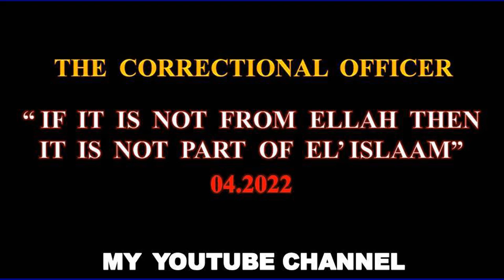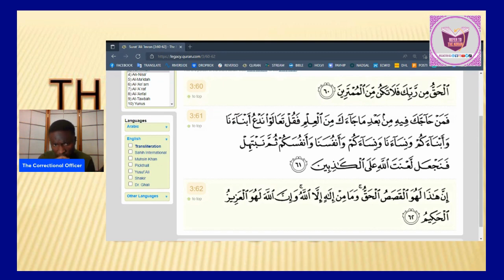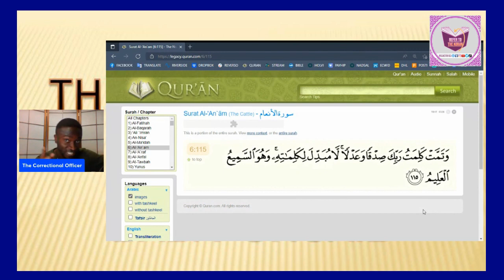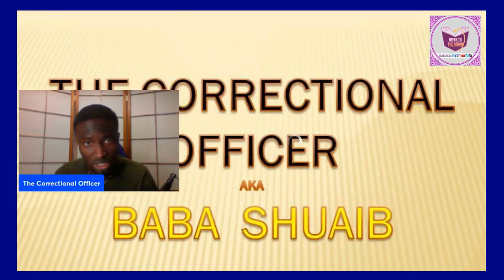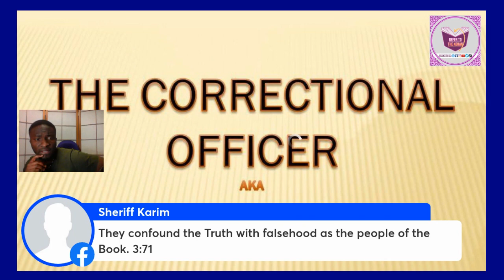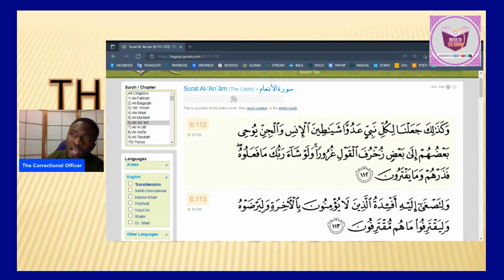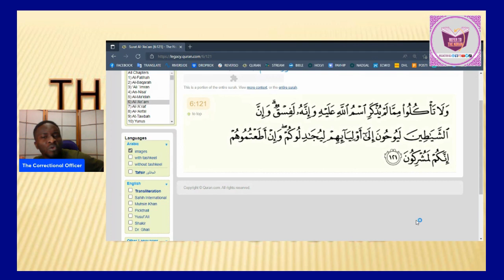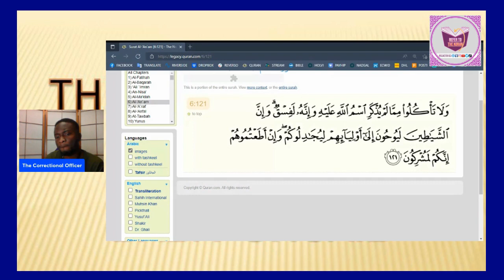IF IT IS NOT FROM GOD THEN IT IS NOT PART OF ISLAM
TIMECODES
0:00 Inro
0:05 Nouman Ali Khan on Koran
09:00 The Truth

Koranic Verses Quoted -  (43.78, 18.29, 23.90, 10.32, 10.82, 3.60-62, 34.6, 6.115, 5.3, 3.78, 30.35, 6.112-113, 6.121)

TO GET YOUR COPY OF THE GREAT KORAN PDF or HARDCOVER -
REFER TO THE KORAN PDF -